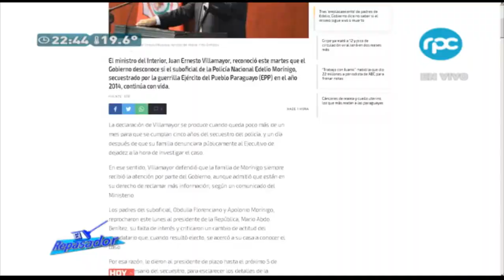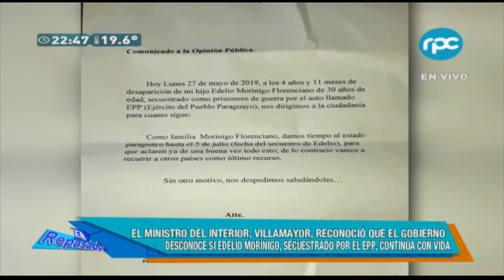¿Que pasó de Edelio?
El ministro del Interior, Juan Ernesto Villamayor, fue consultado sobre la situación de Edelio Morínigo, secuestrado por el EPP, y reconoció que desconoce si el sub oficial continúa o no con vida.